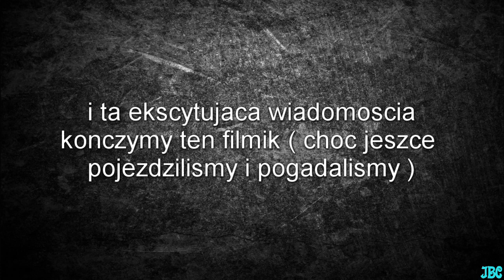Sunday ride with my New Team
Elo witajcie , w dzisiejszym filmiku latamy z nową ekipą po okolicach .